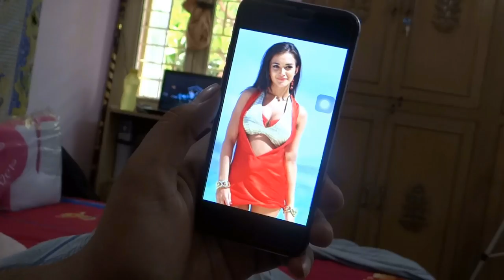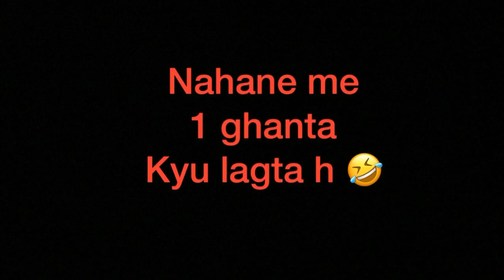Awkward || Situations || With || Parents??!!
Jaan Jaye Bakchodiya Na Jaye

only bakchodiya

ScoopWhoop, India, Short Film, Parents, Awkward, Awkward Moments, Awkward Moments We Always Have With Our Parents, Funny, Funny Video, Short Video, hilarious

awkward, situations, abuse, parents, friends, youth, funny, fun, comedy, scenes, entertaining

awkward father daughter moments
awkward moments with parents
10 awkward moments we all face
scoopwhoop funny videos
scoopwhoop videos school
scoopwhoop videos download
scoopwhoop awkward moments we always have with our parents
awkward moments for guys